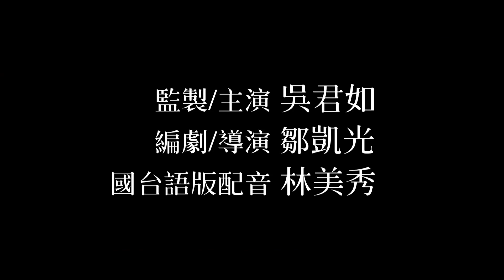金雞sss 60S預告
輕鬆抽免費電影票！史上第一支《免費看電影》APP誕生！